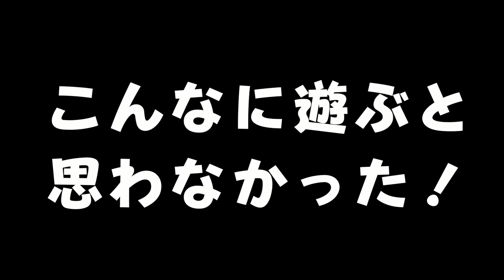お猿さんの仲良し兄弟を公園に連れて行ったら大はしゃぎで可愛すぎた…！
【サブチャンネルはこちら！】